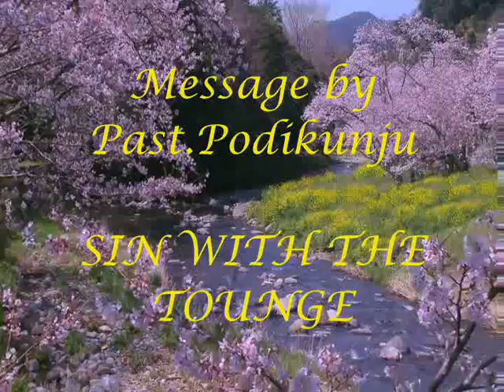Message by Past Podikunju